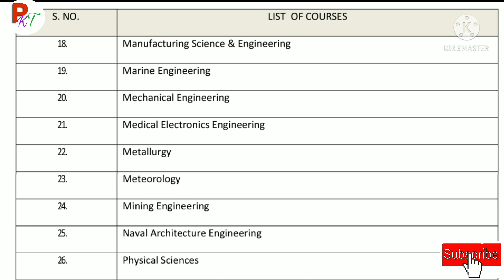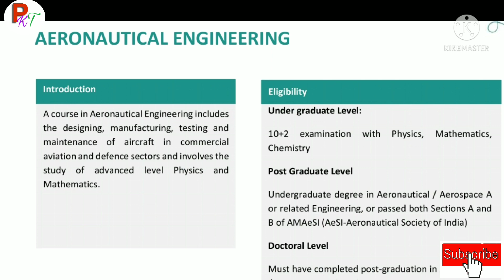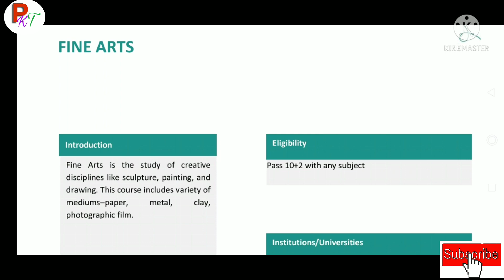After 10th & 12th What To Do? दसवीं और बारहवीं के बाद क्या करे? केरियर आप्शन. 12 वीं के बाद कोर्सेज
After 10th and 12th class what to do.
after 10 kon sa subject le.
after 10 kon si stream le.
after 12 pcm courses.
after 12 pcb courses.
after 12 commerce course.
after 12 arts courses.
after 12 courses.
12th k bad maths scope.
12th k bad bio scope.
12th k bad career.
engineering courses.
medical courses.
CA.
Banking field.
Law.
top university of India.
entrance exam details.
11th me kon sa subject le.

👉Which Subject is choose in class 10th.

👉Scope in mathematics.

👉Scope in Arts.

👉Scope in Commerce

👉scope in biology.

Which stream is best after 10th. what to do after 10th.
10th k bad kon sa subject le.
11th me kon sa subject lena sahi h.
best course for enginiring.

PDF 👉

1.

2.

3.

4.

5.

6.